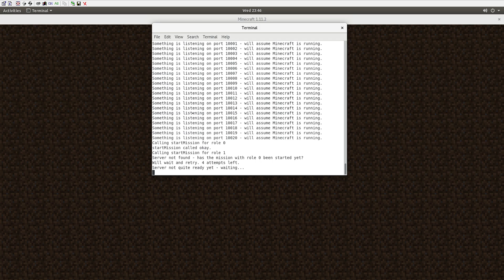Collective Construction in Minecraft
This is a work of my student Martin Rameš. The optimal plan for constructing a small building by 20 agents is found via mixed integer linear programming model being solved by the Gurobi solver.